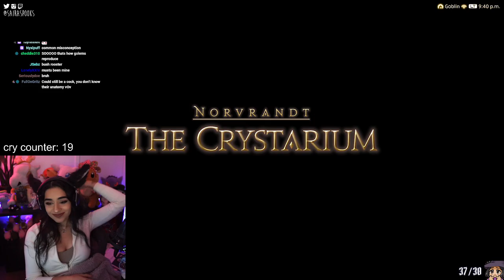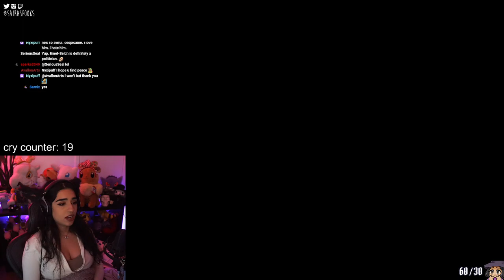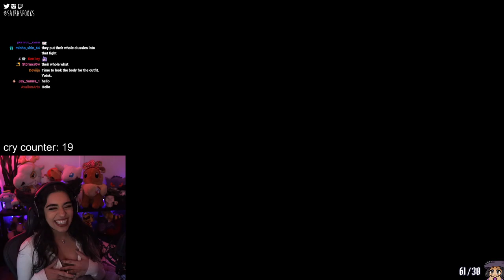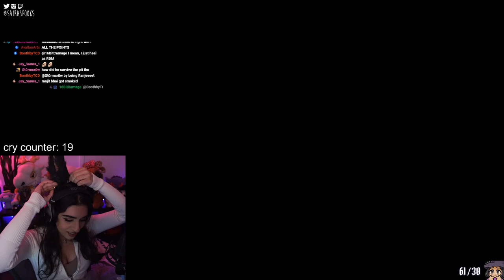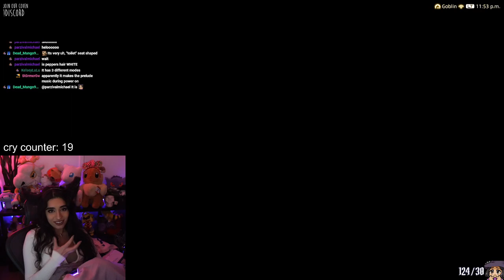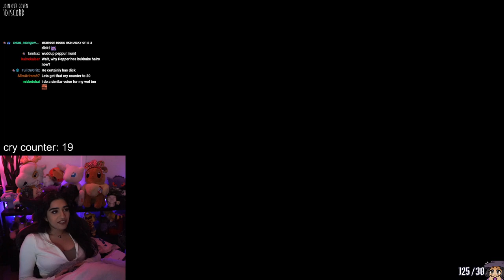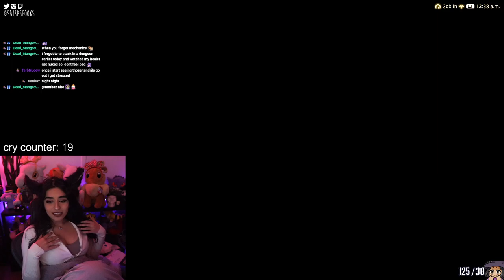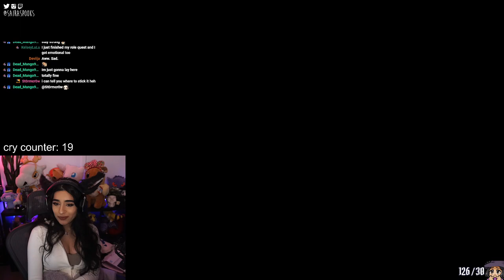To Have Loved and Lost ✵ Final Fantasy XIV Shadowbringers Tank Role Quest